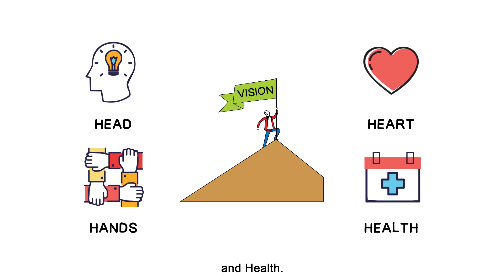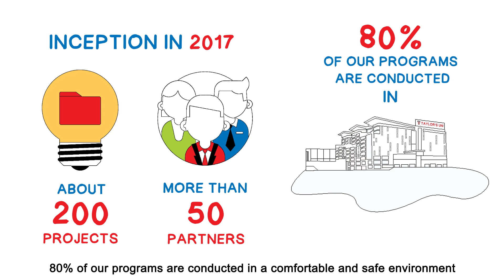Taylor's Community Introductory Video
Here's a short video to introduce who we are and what we do!